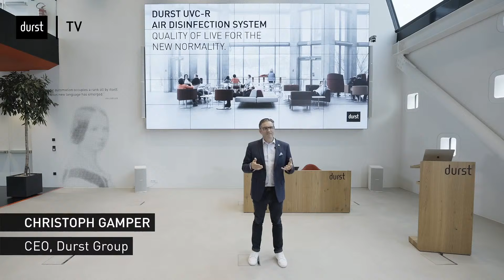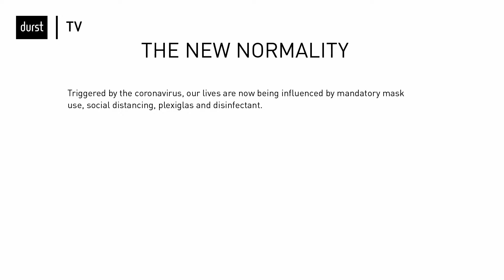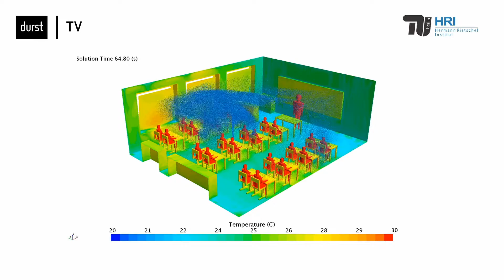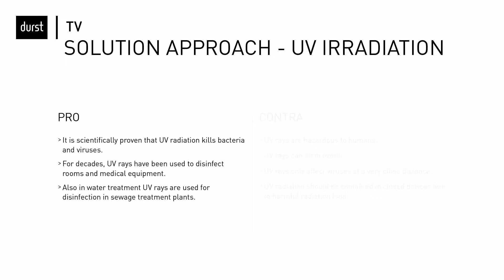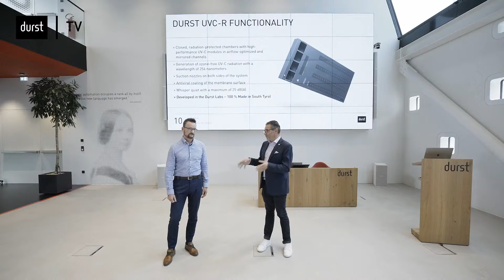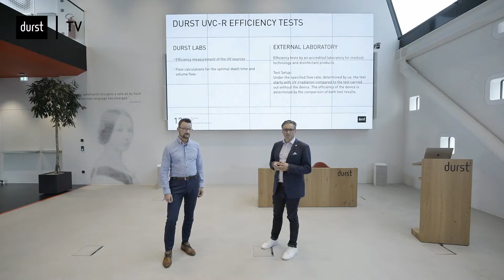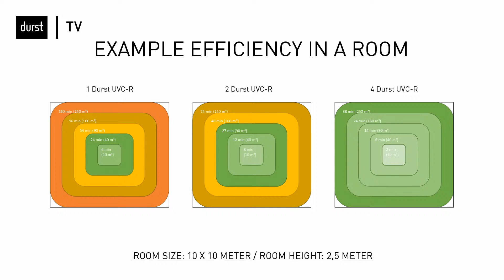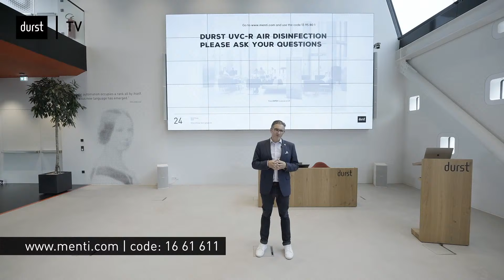Presentation: DURST UVC-R AIR DISINFECTION - English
Durst UVC-R Air Disinfection
The new normality that shapes our private and professional life is determined by masks, distance rules and disinfectants. This situation will not change in the short or medium term. Even if there will be a vaccine against COVID-19, new types of viruses and mutations will most likely occur. Therefore, over the last few months, Durst has put its expertise in the laboratories, in production, in UV technology, in flow simulations and in the safety guidelines together, to bring a piece of quality of life back to the new normality, with the Durst UVC-R Air Disinfection System.